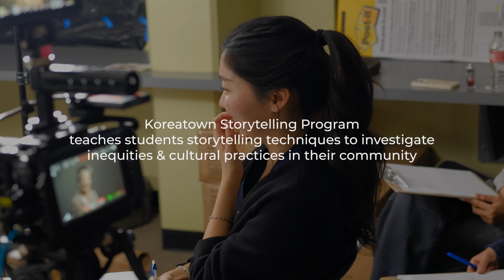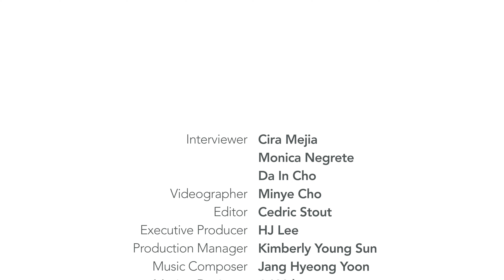From Delivery to Indoor Dining | Kyungbin Min | Legacy Project Los Angeles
Kyungbin Min is a chef based in Los Angeles. He was born in Seoul, Korea, and immigrated with his family to SoCal where his aunt lived. He knew from an early age that his calling was in food service: as a child, he grew to love the instant gratification of being a part of dinner service, even if it it meant simply setting up plates at the table (even today, he says that it’s his customers’ positive reviews that “gives him the pump” to keep on going). He worked in restaurants right out of college, and after saving enough money paid his way through culinary school, after which he worked in a variety of kitchens, from fine dining to upscale casual. Though he enjoyed his time in culinary school, he says that it wasn’t necessary for him; the food he creates today, he says, is a mashup of what he learned in the kitchens with his own added flair. During the onset of the pandemic, he and his partners were furloughed, and so they set about starting their own food businesses: one of his partners started a meal prep company, while he and another partner together launched a dry aging meat company; everything, he says, was ecommerce. Soon, he opened “Hanchic,” which to his surprise was picked up by outlets such as Eater, Thrillist, and The Infatuation: what began as an ecommerce business soon turned into an outdoor patio, which then transitioned indoors. He owes the success of his enterprises to his community, which he tries to serve by introducing Korean flavors beyond the typical kbbq or kimbap that many are already familiar with. In acting as a middleman of sorts, he hopes more people will become comfortable ordering food from the “OG mom and pop” restaurants in L.A.’s Koreatown.

Special thanks to the Koreatown Storytelling Program and the Koreatown Youth and Community Center (@kyccla ) of LA for hosting this Legacy Project recording

Support us!

CREDITS
Interviewer: Cira Mejia, Monica Negrete, & Da In Choi of Koreatown Storytelling Program for KYCC
Videographers: Minye Cho @chominye
Editor: Cedric Stout @cedricstout.official
Production Manager: Kimberly Young Sun
Music Composer: Jang Hyeong Yoon